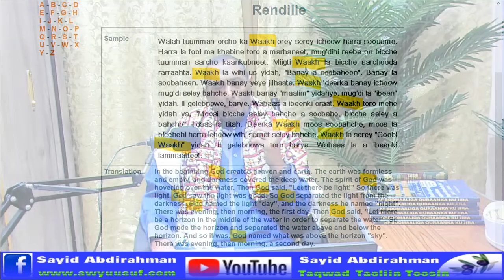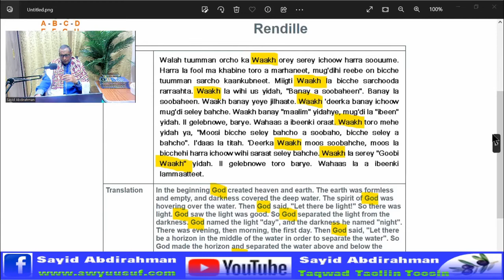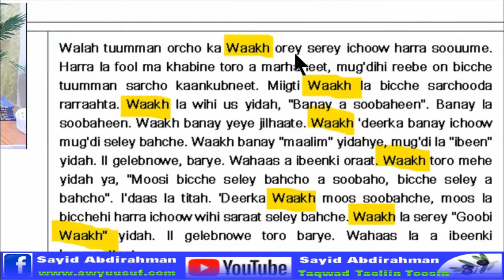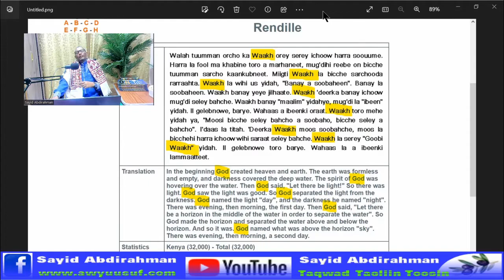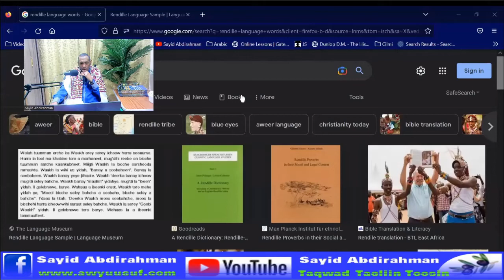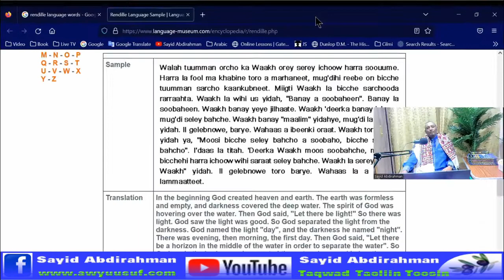Luuqada Qawmiyada Rendille Waxay Walaal La Tahay Af Soomaaliga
Qawmiyada Rendille waa maxay magaca ay Allah (SWT) u yaqaanaan?, Soomaladise maxay wadaagaan.